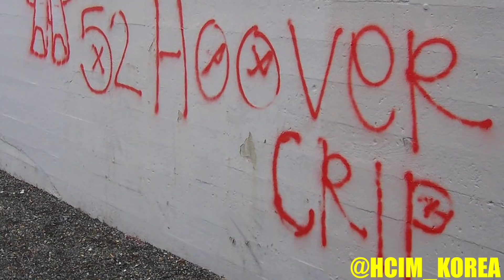The STORY of SOTATTEDSHARKY || FIRST ASIAN FROM THE 52 HOOVERS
Sotattedsharky has gotten into all the things to get into in South Los Angeles, and in this video were going to be taking a closer look at his earlier days in the streets while he was running with the hoovers and take a look at some of the history behind the gang.